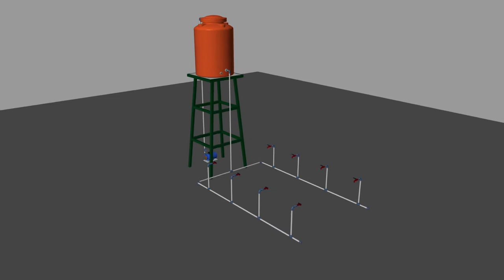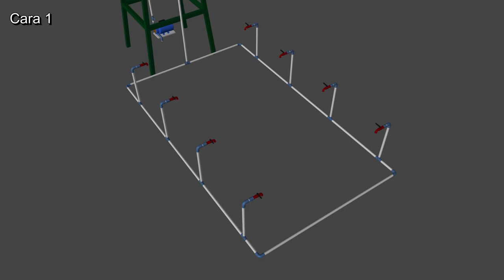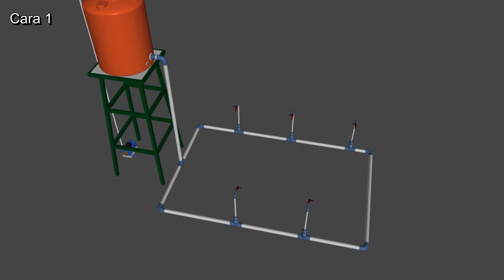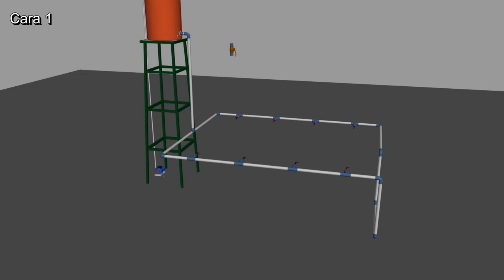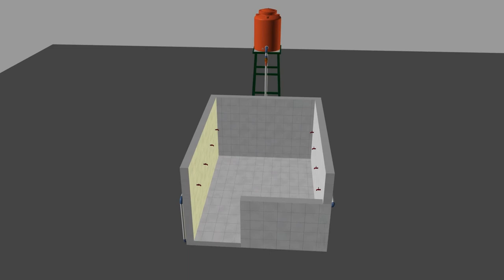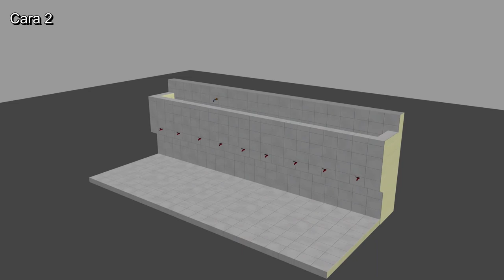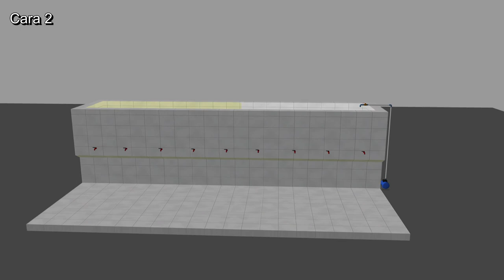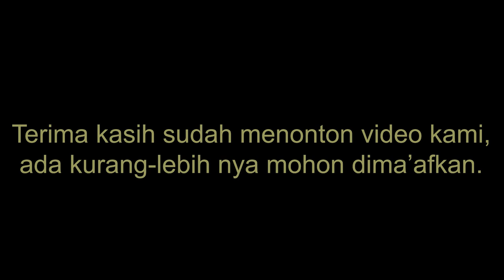Cara agar air Kran wudhu lebih merata dan tetap kencang dipakai bersama | Skema tempat wudlu Masjid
Cara agar air Kran wudhu lebih merata dan tetap kencang meski dipakai bersamaan.
Agar air kran wudhu deras dan tidak habis di ujung meski dipakai berbarengan..

Tempat wudhu Masjid, Tempat wudhu tradisional, Skema tempat wudhu, Tempat wudlu minimalis, Tempat wudhu praktis, Tips dan cara.